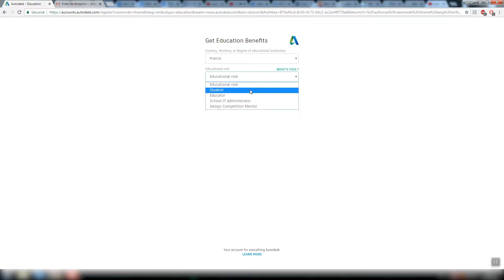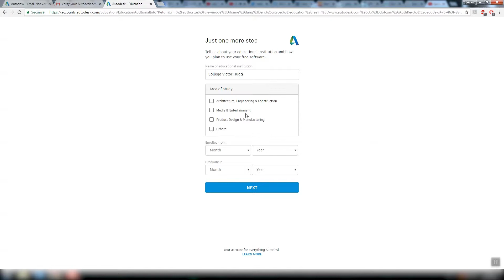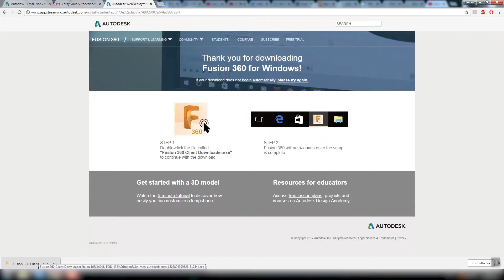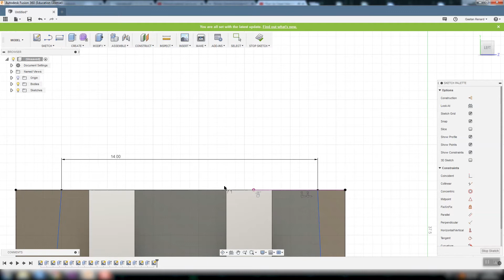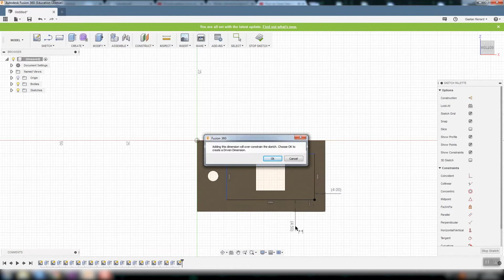Installer fusion 360 Gratuitement !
Comment installer Fusion 360 gratuitement ? La réponse dans cette vidéo.

Un commentaire fait toujours plaisir ! ;)